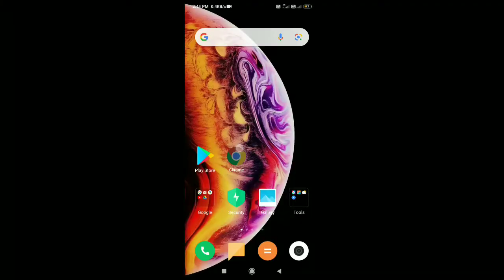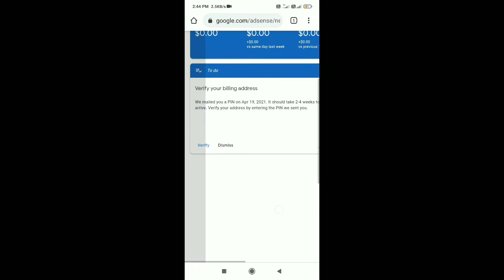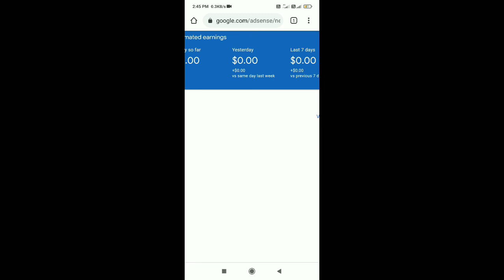How to Fill AdSense Pin | Google AdSense pin Verify kaise kare | manoj dey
How to Fill AdSense Pin | google adsense pin verify kaise kare

How to Fill AdSense Pin

YouTube Tips and tricks To Grow Channel:-